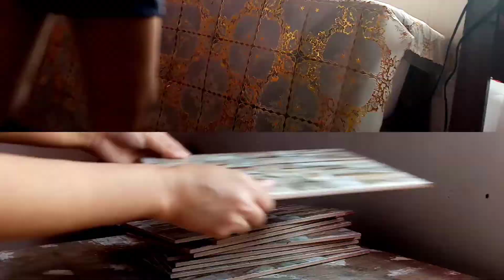Giving my sewing table a mini makeover because im bored AF 😪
everyone needs a hobby and so instead of finishing my task, I went and procrastinate and gave my sewing table a makeover.. 😂